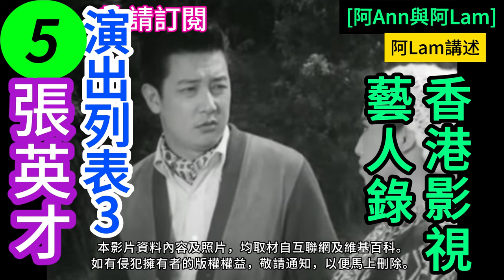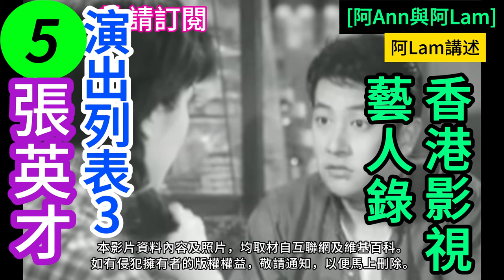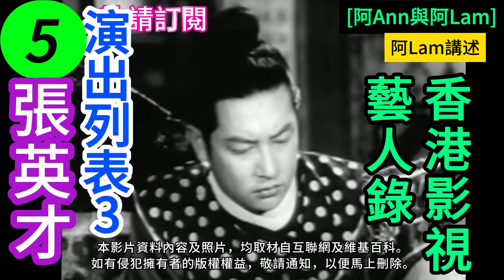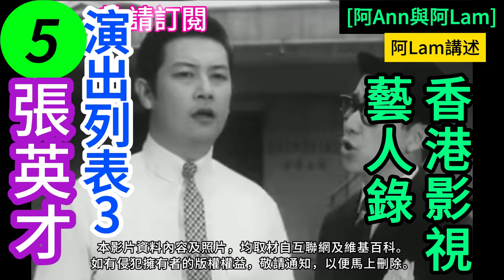張英才 生平逸事 5 粵語長片 香港電影 梨園舊事 粵曲 粵劇 香港回憶 昔日香港 老香港 chinesemovie [阿Ann與阿Lam]